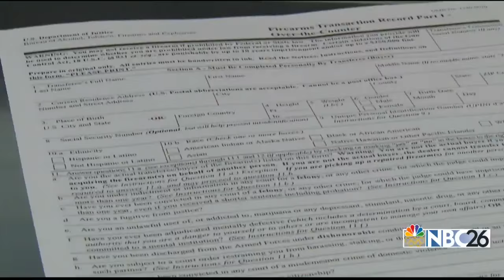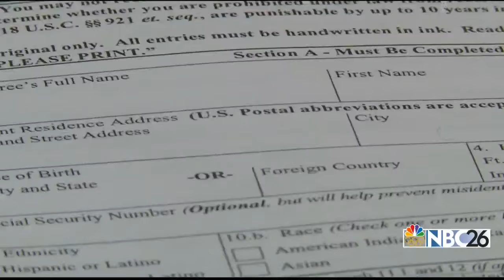Deadly Orlando Shooting Sparks Gun Debate